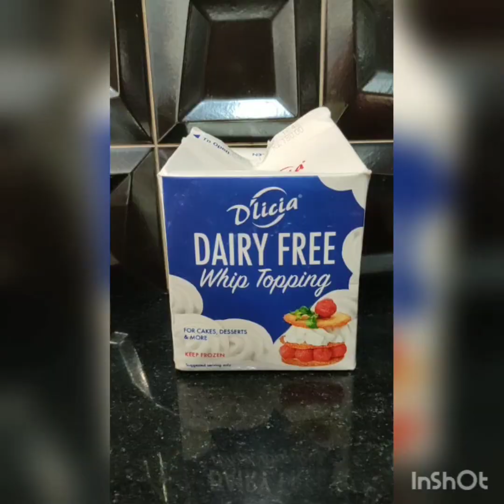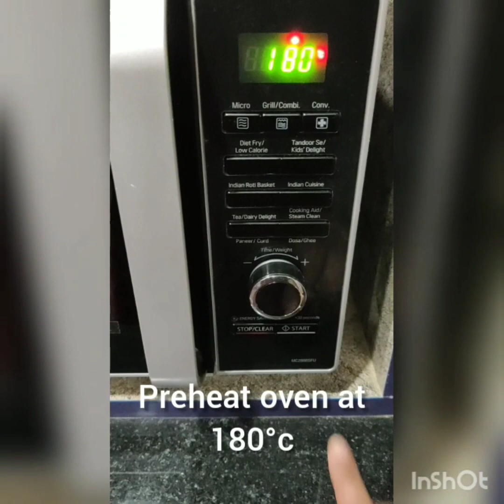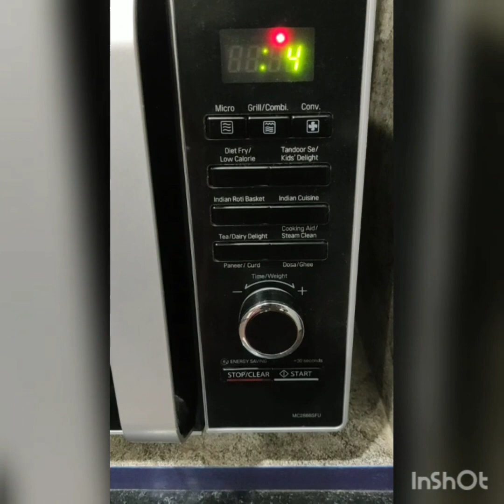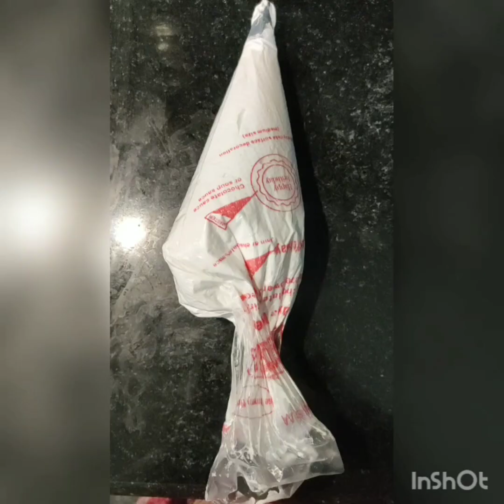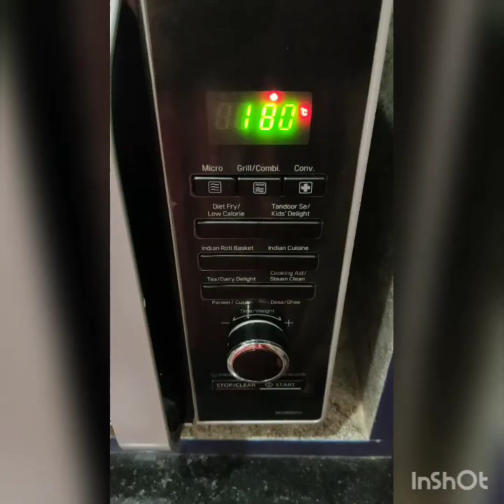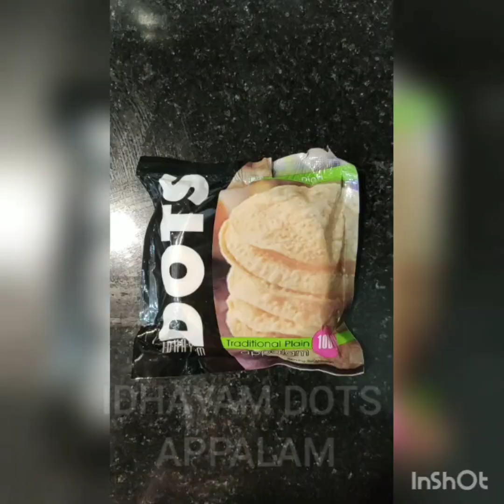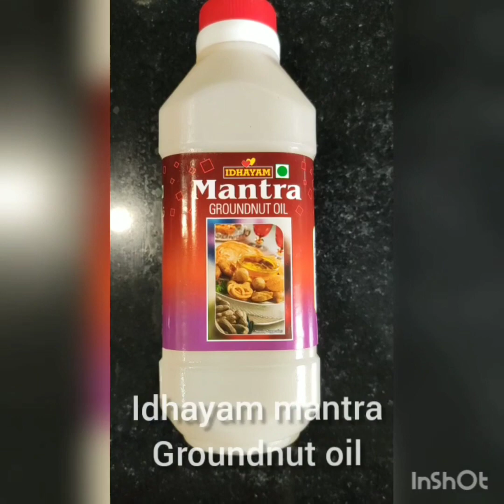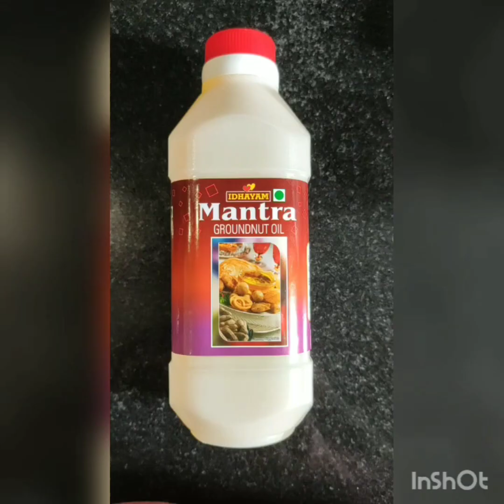Valentines day Cooking Contest Winner 1 - Anjali KS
Anjali KS is our first winner of Valentines day IdhayamMantra Cooking contest. She has made the following dishes using Idhayam Products - Strawberry muffins, plain cookies, papad samosa, papad bhel, paneer pinwheel, namkeen makhana, corn rice and choco banana chops. Hearty congratulations Anjali!